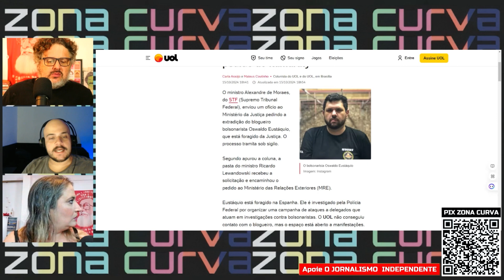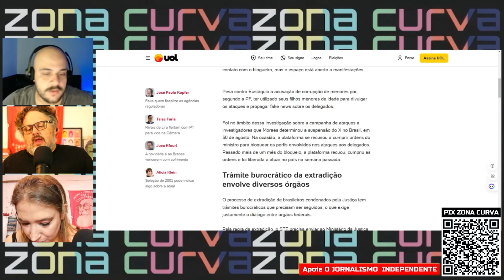JORNALISTA DE BAIXA PERFORMANCE: Moraes pede extradição de Oswaldo Eustáquio da Espanha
Assista.